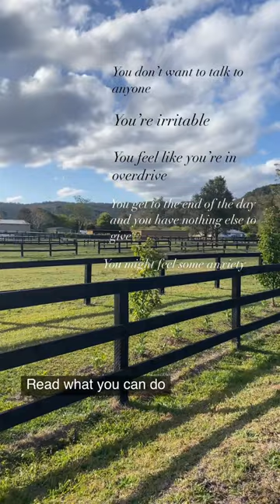❌Signs your BII might be making you mentally fatigued❌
When you’re struggling with BII it’s so easy to fall into mental fatigue.

 1️⃣ 1st is awareness to the feeling.
2️⃣ Schedule regular breaks through the day to reset. 3️⃣
Add meditation or breath work into your daily practice. What do you do daily that helps you to reset and stay ontop of your mindset when all you can think about is BII?